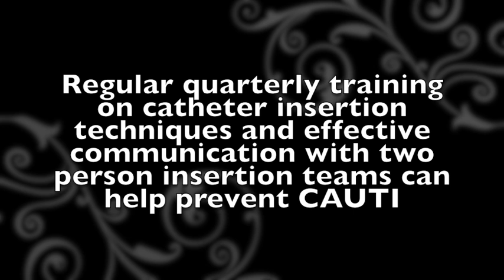P-CAUTI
Indwelling Urinary catheter insertion training